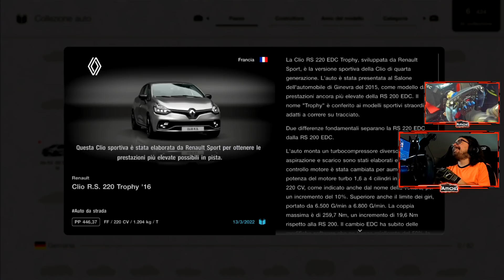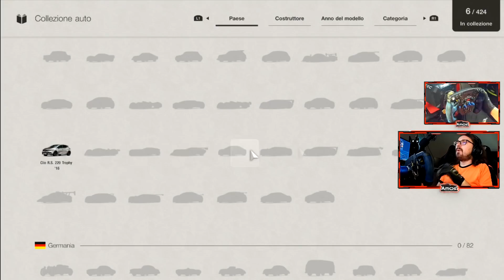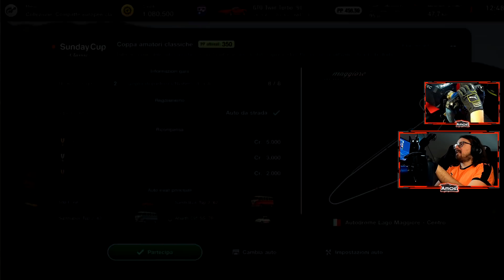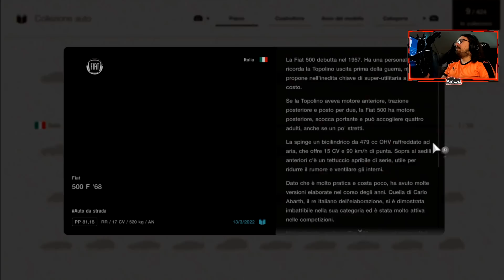ODORE di VECCHIO - Gran Turismo 7: Race to 100%